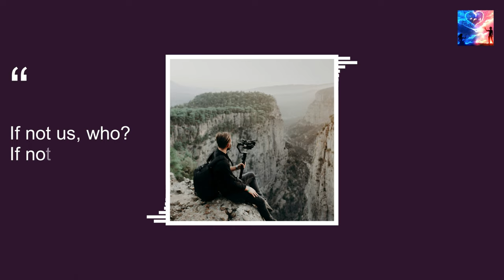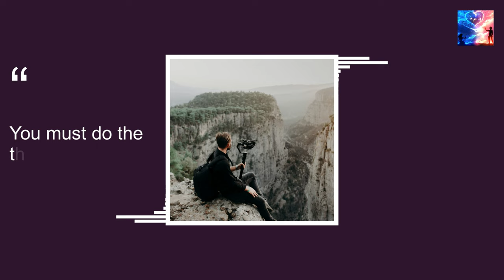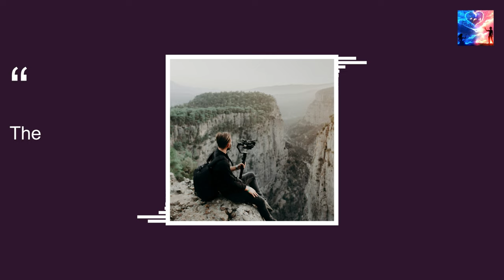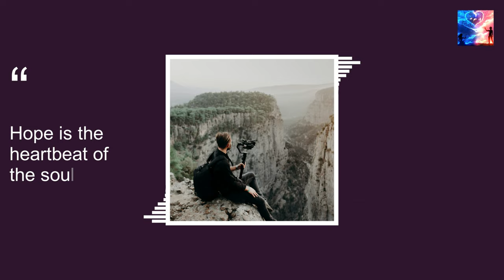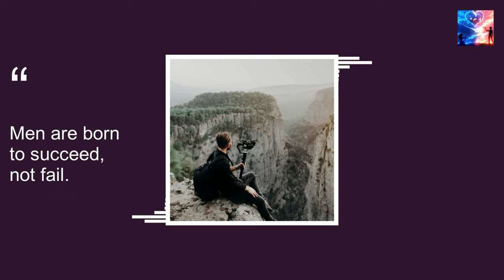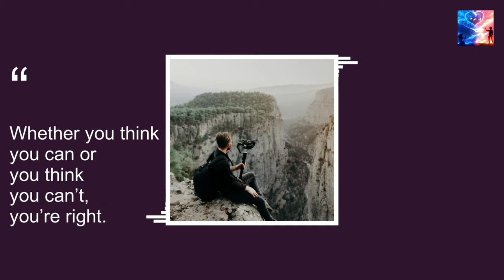Salvation [Inspiring Uplifting Orchestra] | Ghostrifter Official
Copyright-free music and sound effects for YouTube videos can be hard to find for content creators. MForMusic brings you an easily searchable collection of noncopyrighted music from the YouTube audio library, as well as from the public domain which can be used in your vlogs and YouTube videos. Our music is sorted by genre and mood to make it easier for you to find the perfect copyright-free music for your YouTube videos and vlogs.

✅ About using the music:

- You MUST contact the artist if you wish to use the music on any project outside of YouTube.

⚠️ Important:

- If you need more information about using music, please contact the artist.